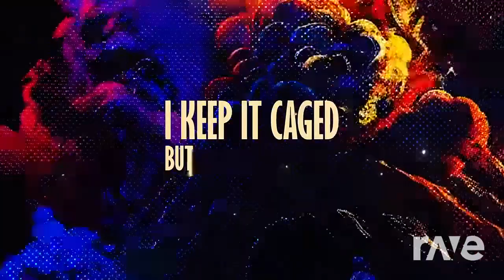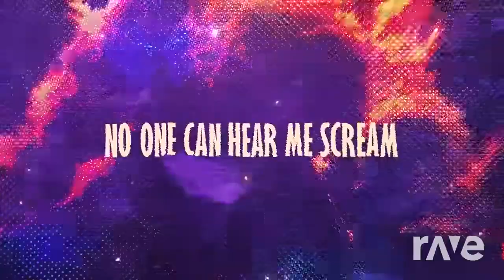monster x monster remix mashup song